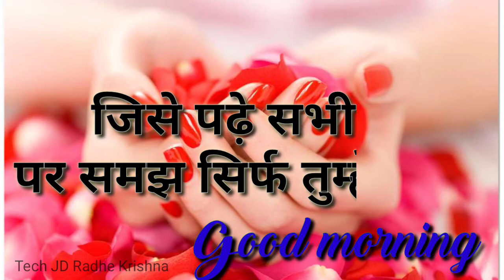शुभ गुरुवार, Happy Wednesday GOOD MORNING video -WhatsApp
Happy Thersday GOOD MORNING video -WhatsApp

Good Morning video, Beautiful Whatsapp status, Wishes/Greetings/images/SMS/Gif/Messages video

Good Morning video, Beautiful Whatsapp status, Wishes/Greetings/quotes/messages/SMS/Gif/Messages video Tech JD Radhe Krishna WhatsAppstatus Goodmorningvideo TechJDRadheKrishana status Shayari WhatsAppsong Goodmorning